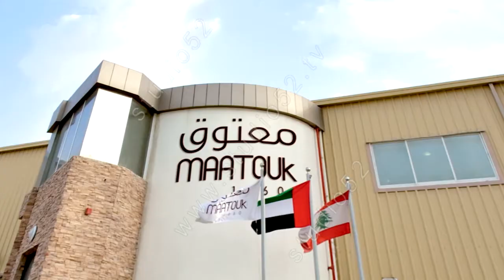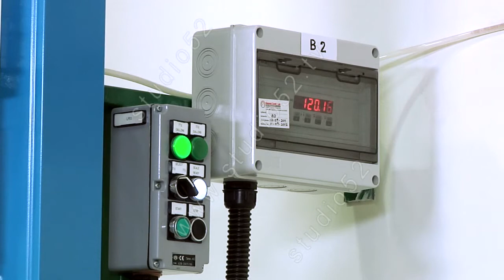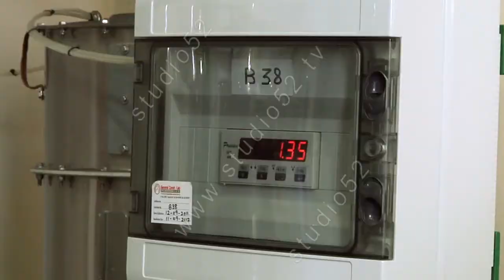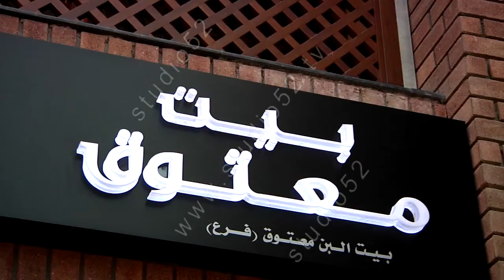Studio 52 Presents: A Journey through Maatouk Coffee Factory - Abu Dhabi's Aromatic Heritage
Embark on a delightful journey with Studio 52 as we take you through the Maatouk Coffee Factory in Abu Dhabi.

This corporate video highlights the rich tradition and modern practices that define Maatouk's renowned coffee production.

Witness the meticulous process from bean to cup, showcasing Maatouk's dedication to quality and flavor. Studio 52 captures the essence of this aromatic heritage, blending tradition with innovation.

Ideal for coffee enthusiasts, business professionals, and anyone interested in the art of coffee making. Discover the secrets behind Abu Dhabi's beloved Maatouk Coffee Factory.